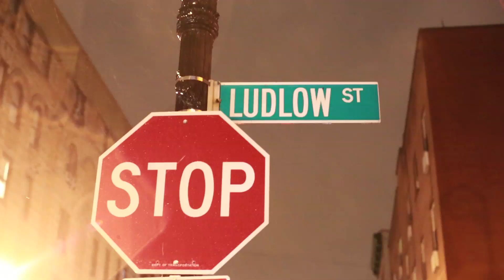The "My Rogue Holiday" Olive The People Storytelling Event